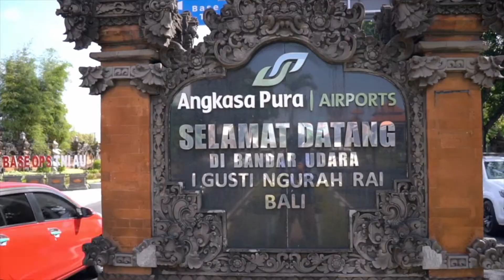Aster apartment Canggu Drone Property shoot